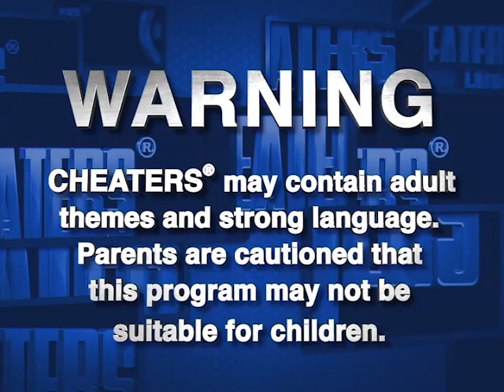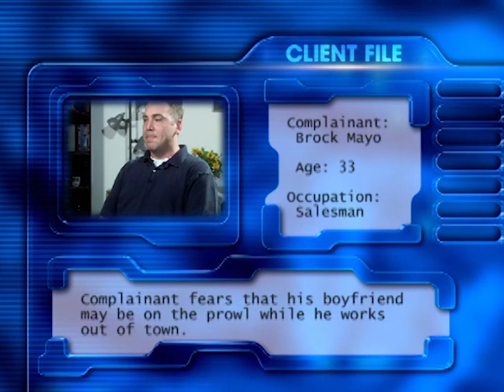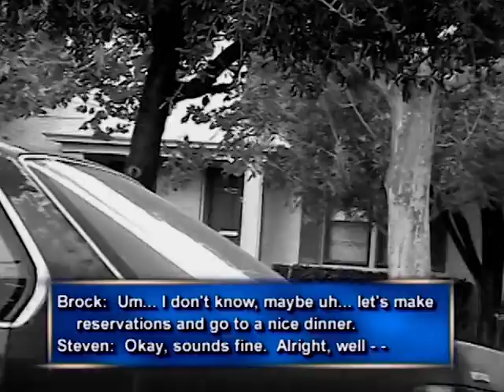Cheaters - Season 1, Episode 108 - Full Episode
Brock is deceived by two men in his life. Follow up with Aaron Miller.